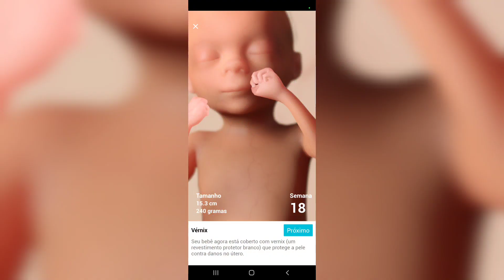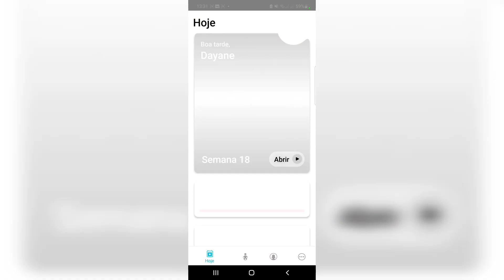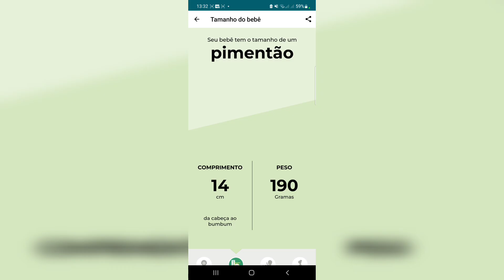QUANTOS QUILOS JÁ ENGORDEI NA GRAVIDEZ?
Olá pessoal! Hoje o diário de gravidez é uma pura realidade de uma mamãe grávida e muito enjoada 🤢 Contei para vocês sobre como está sendo a semana 18. Espero muito que gostem. Fiquem todos com Deus e Nossa Senhora 🙏 ❤️

Aqui no canal, vocês sempre assistirão vídeos de vida real, simplicidade, verdade e humildade.
Moro na roça à 18 anos. Sempre fui uma menina extrovertida, verdadeira e que gosta de ver os outros sorrirem.
Em 2014, iniciei o meu primeiro vídeo do canal, dançando rsrsrs, não conhecia nem esta plataforma direito, na verdade, não conhecia nada kkkkkkkkkk. Postei vários vídeos de doidiças, fazendo palhaçadas, até que em 2018 resolvi levar o canal à sério e ao longo deste período até hoje, foi de grande aprendizado. Continuo aprendendo a cada dia sobre esta plataforma que amo trabalhar.
Quero fazer deste trabalho meu sustento financeiro, não é fácil, porém também NÃO é impossível, um dia chegarei lá com a graça de Deus. Agradeço à todos vocês, por estarem aqui comigo desde o início do canal. Deus abençoe todos!